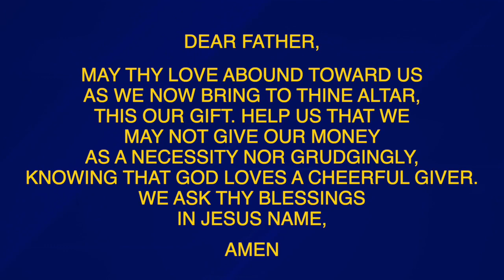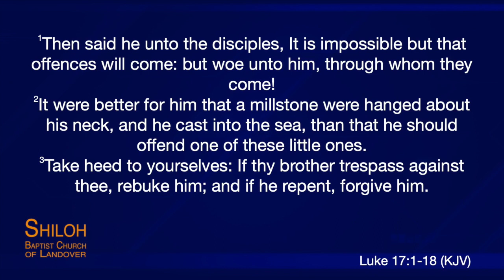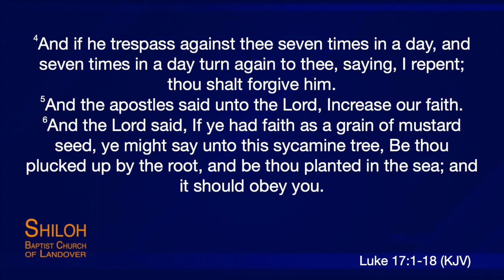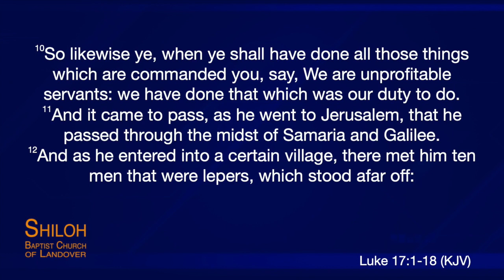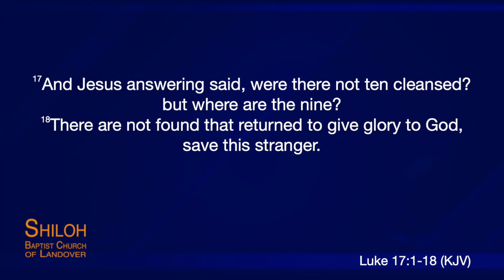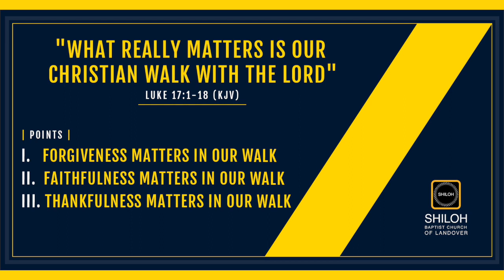"WHAT REALLY MATTER'S IS OUR CHRISTIAN WALK WITH THE LORD" 2/22/23 REV. ROSA CHURCH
Join us each Sunday at 10:00 am for IN-PERSON WORSHIP Sunday Worship at the church AND VIRITUAL right here on our SBC YouTube Channel

Join us for Bible Study at 7pm on Teams and Midweek Service at 8:00pm right here on YouTube